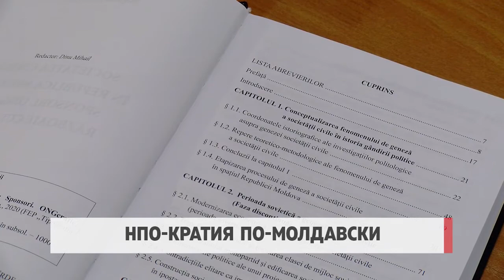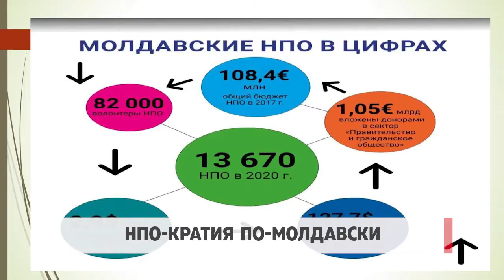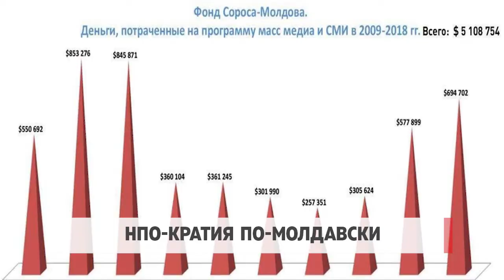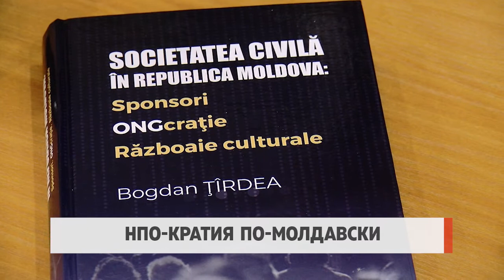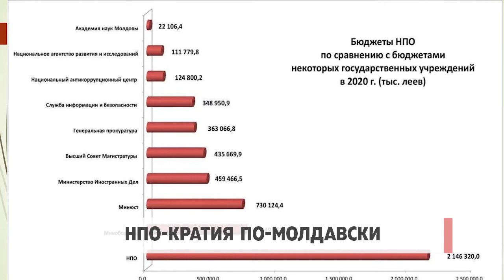НПО-кратия по-молдавски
Неправительственные организации в Молдове используются как инструмент для внешнего управления страной. Об этом сегодня заявил депутат ПСРМ Богдан Цырдя на презентации своей книги, в которой подробно рассказывает, как сеть НПО в Молдове, финансируемые на деньги иностранных доноров вмешиваются во внутренние дела страны. Подробности в репортаже нашего обозревателя Ольги Дзятковской

НПО-кратия. ONG-crație. Războaie culturale») — это подробное исследование, которое отражает деятельность на территории Молдовы сети неправительственных организаций и СМИ, через которые иностранные фонды оказывают серьезное влияние на социально-политические процессы внутри нашей страны.
По словам депутат Богдана Цырдя с 1992 года и до сих пор число НПО в нашей стране увеличилось с 38 до 14 тысяч. И не спроста.

Богдан Цырдя, политолог, депутат ПСРМ

«Это произошло из-за того, что был подписан План действий Молдова-ЕС, Молдова-НАТО, а затем Соглашение об ассоциации с ЕС, которое строго предусматривало массовую поддержку со стороны государства и внешних партнеров НПО, а также разрешение для НПО, проникать во все государственные структуры, во все органы власти — парламент, президентуру, Центр по борьбе с коррупцией, СИБ, чтобы иметь возможность проводить экспертизу, контролировать, участвовать в разработке законопроектов и решений».
В этих НПО работают тысячи сотрудников. Как подчеркнул автор исследования — это целая армия, готовая в нужный момент вмешаться в политические войны.

«В Республике Молдова существует почти 14 тысяч НПО, в которых работает не менее 82 тысяч волонтеров. Уважаемые соотечественники, это целая армия, постмодернистская, финансируемая из-за рубежа, которая жестко привязана к донорам в кризисные моменты, в стратегические моменты. Эта постмодернистская армия вовлечена в информационные, культурные и даже политические войны, которые мы продемонстрируем на других пресс-конференциях с множеством аргументов».

О степени вмешательства во внутренние дела Молдовы и оказываемого влияния через НПО говорят бюджеты этих организаций, которые выделяются им из-за рубежа.
Эти бюджеты не просто щедрые, а до неприличия огромные — они в разы превышают бюджеты, к примеру публичных государственных учреждений вместе взятых.

Так, наибольшая доля в финансировании НПО принадлежит Фонду Сороса - 129,1 миллиона долларов.
Только на программы поддержки масс-медиа с 2009 года по 2018 год было выделено 5 млн. долларов. В предвыборный год бюджеты на эти цели значительно увеличиваются.
Все неправительственные организации, со слов автора исследования, действуют скоординировано и аффилированы к определенному избирательному кандидату, определенной политической партии.
Богдан Цырдя привел простой пример того, как в условиях нынешней избирательной  кампании отрабатываются политтехнологи по манипулированию общественным мнением.

Видео 02979
«Все эти НПО получают более 100 млн. евро ежегодно, и все эти НПО участвуют в выборах, мониторят выборы. Пример Promo-Lex из сети Сороса — имея по два с половиной миллиона долларов бюджет, они мониторят выборы и обвиняют одного из кандидатов, то есть фаворита, в том, что у него больше всего нарушений».

Еще один пример грубой манипуляции — недавний случай с распространением фейковой информации о якобы потерянном телефоне президента Молдовы, с последующим опубликованием якобы информации личного характера.

«Если бы это было реальностью, но это фэйк. То есть вы (НПО – прим. ред.) заранее выходите с фэйками и выдаете это за достоверную информацию. Вы — иностранный агент. В США такие НПО как ваше являются иностранным агентом, который продвигает интересы другого государства. Мы это понимаем. Тогда скажите об этом открыто — «мы получили деньги от другого государства, чтобы уничтожить президента нашего государства. Вот и всё».

Богдан Цырдя заявил, что готов представить исчерпывающие доказательства в подтверждение своих слов на любую критику.
В комментарии для Акчент ТВ исполнительный директор Promo-Lex Ион Маноле заявил, что не видит ничего плохого в том, что НПО финансируются из-за рубежа.

Ион Маноле, исполнительный директор Promo-Lex:
«Promo-Lex занимает очень нейтральную позицию на протяжении уже 11 лет. На протяжении всех этих лет мы проводим независимый мониторинг выборов и критику слышали всегда со всех сторон. И это базовое доказательство, что мы нейтральные».